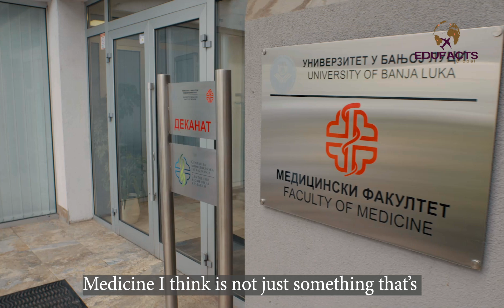University of Banja Luka | Reality of students life in Banja Luka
Welcome to an insider’s view of what being a medical student at the prestigious Faculty of Medicine in Banja Luka is like. Join us as we dive into the daily life, challenges, and triumphs of future doctors navigating through this renowned institution.

In this series, you’ll witness:

- *In-Depth Lectures and Practical Sessions*: Get a front-row seat to comprehensive lectures and hands-on clinical training.
- *Campus Life and Facilities*: Explore the vibrant campus and state-of-the-art facilities that foster an environment of learning and innovation.
- *Student Perspectives*: Hear directly from students about their experiences, study routines, and how they balance academic demands with personal life.
- *Extracurricular Activities*: Discover the various clubs, events, and activities that enrich the student experience beyond the classroom.
- *Faculty Insights*: Learn from esteemed professors and medical professionals shaping the next generation of healthcare leaders.

Whether you’re a prospective student, a fellow medical enthusiast, or simply curious about the world of medicine, this journey offers a comprehensive look into the life of a medical student at Banja Luka’s Faculty of Medicine.

@Edufacts Global
@University of Banja Luka, faculty of Medicine
@Edufacts Consulting Pvt. Ltd. India

  - *YouTube*: @EduFactsConsultingPvtLtd

We look forward to connecting with you!